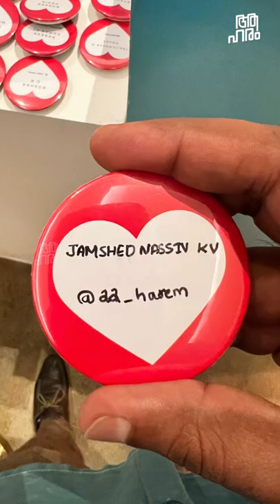Meta meetup Kochi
@OMKVFishingCooking @CallMeShazzamVINES @KarthikSuryavlogs @FoodHunterSabu @EatKochiEat @susammatalks @chef_pillai @AshwinBhaskar ഇത് പോലെ പലരും അവിടെ ഉണ്ടായിരുന്നു. ഞാന് സംസാരിച്ച ചില്രുടെ പെരുവളാണ് മുകളിൽ. ബാക്കി സമയം മുഴുവൻ ഭക്ഷണം വിളമ്പുന്നിടത്തായിരുന്നു. 😂